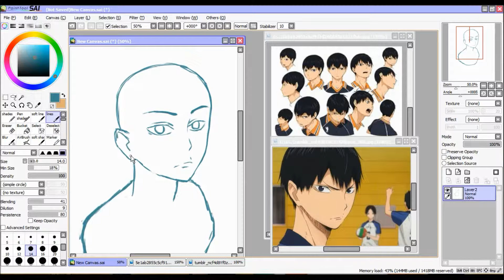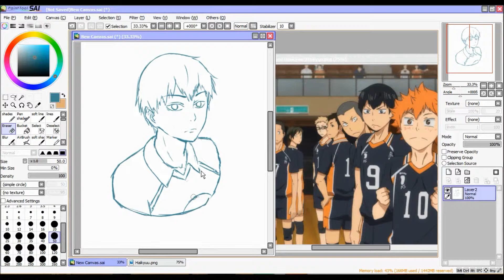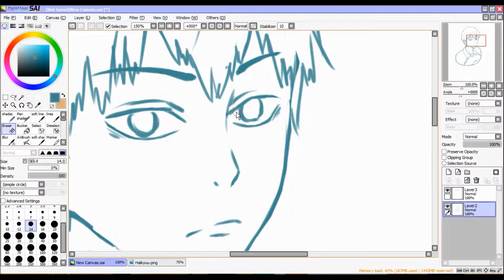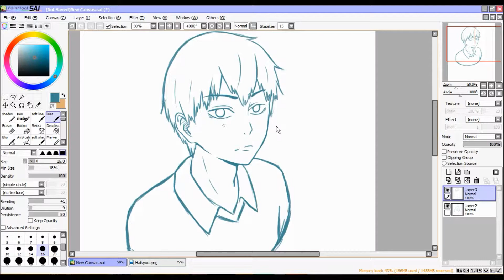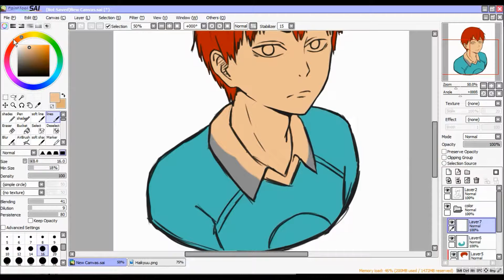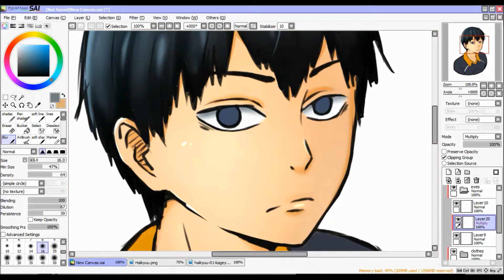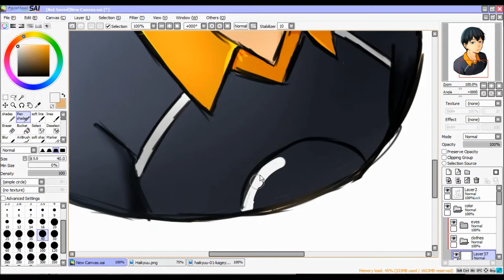Kageyama Tobio ➸ Speedpaint/Speed Drawing【Paint Tool Sai】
Decided to do something inspired on yumi-chuu's style :D I hope you like it.
My coloring skills still aren't very good but i'm working on it c: